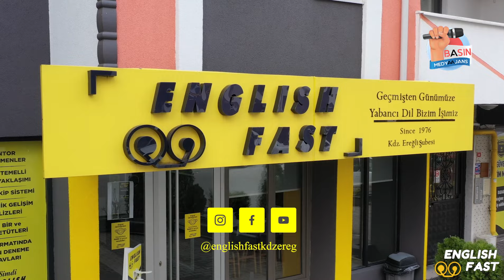Dur ikazına uymadı! Polisin üzerine motor sürdü...